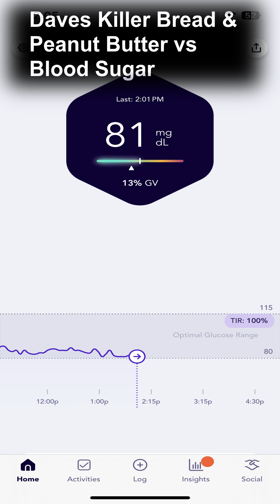CGM Testing Results on Daves Killer Bread and Peanut Butter!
Curious about how different foods affect blood sugar levels with a CGM? Watch as we test Daves Killer Bread and Peanut Butter! Learn how to use a CGM for better health insights.

In this video, Signos CGM testing Daves Killer Bread & Peanut Butter

Keto Mojo Blood Glucose Monitor